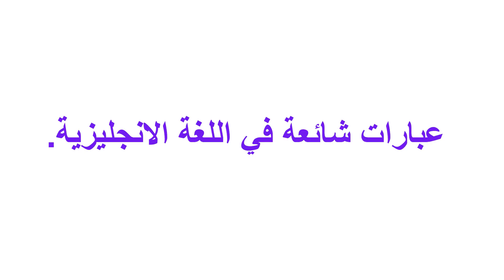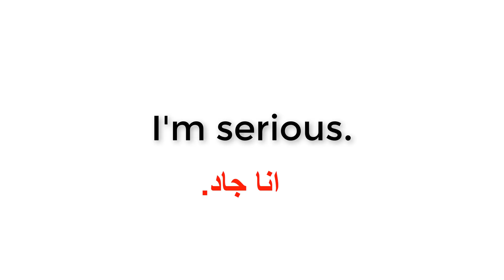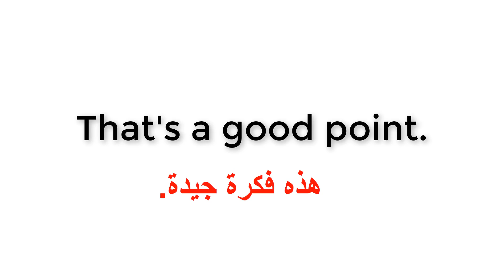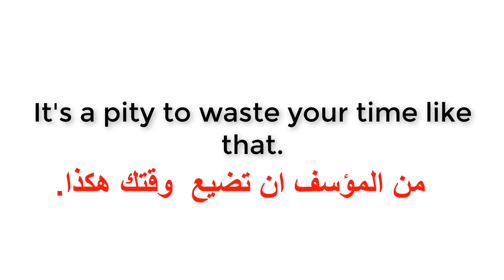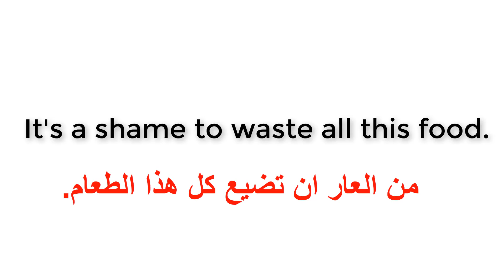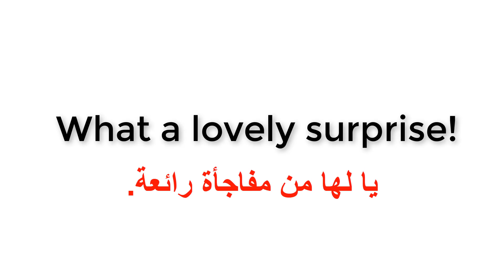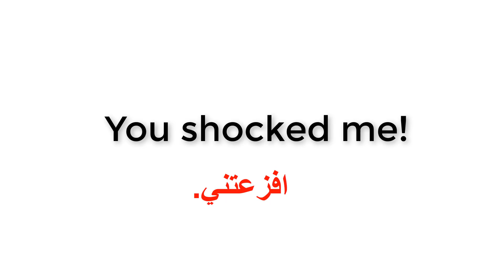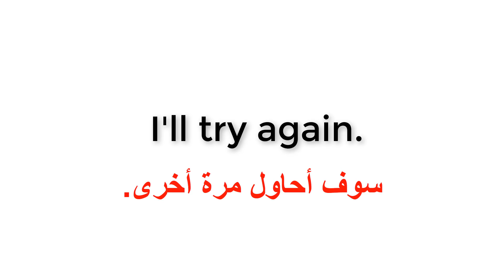جمل وعبارات شائعة ومهمة في اللغة الانجليزية للاستعمال اليومي